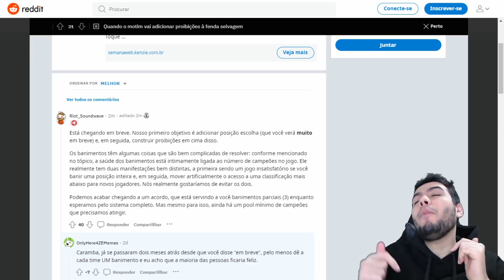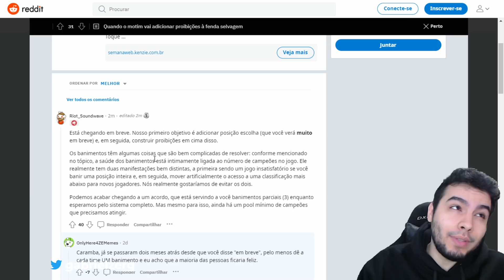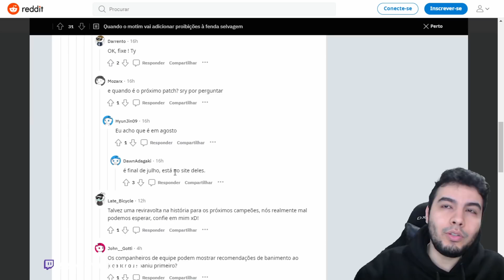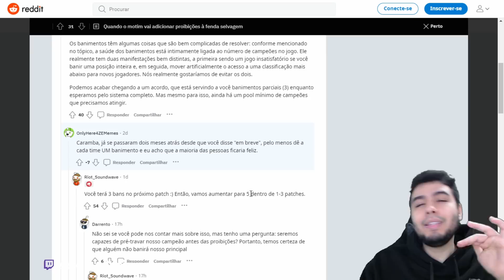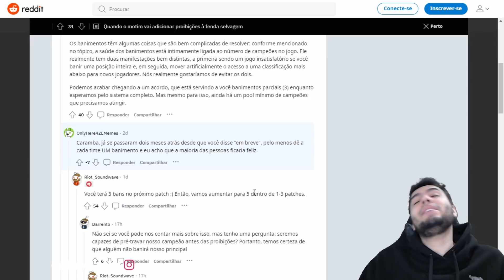Anunciado o SISTEMA de BANS em JULHO no WILD RIFT!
Neste Video de League of Legends: Wild Rift ou LoL Mobile iremos mostrar as postagens dos funcionários da Riot que informam que o sistema de Bans irá vir para o Wild Rift nos próximos meses.

𝐏𝐚𝐫𝐜𝐞𝐢𝐫𝐨𝐬:
Riot Games